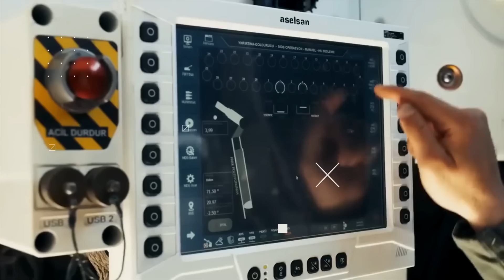That's Why This Howitzer Is The Best In The World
The South Korean army has a huge incentive to include some of the world’s leading artillery in their arsenal - their neighbours in the north. This explains why one of their howitzers is considered to be one of the world’s most powerful. For decades now this weapon has been at the forefront of artillery worldwide which explains why other countries have been so keen to purchase large orders of their own. This is the K-9 Thunder Howitzer, let’s take a look
at what makes it so popular.